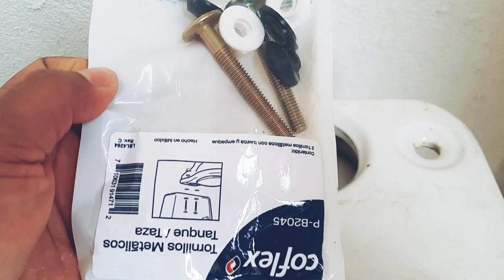Como instalar el Depósito de Agua del Inodoro Fácil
En éste video solo les enseño como se instala un depósito de agua del baño o inodoro,como instalar la Válvula de llenado del Inodoro o sanitario se los dejaré en otro video mas a detalle para no hacer tan largo el video, al igual como arreglar cuando el inodoro baja sin fuerza.